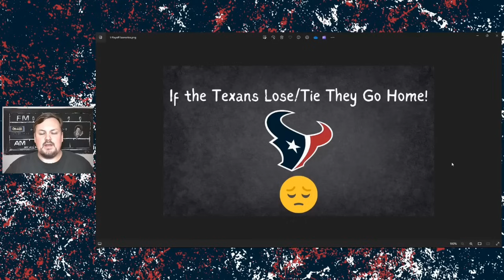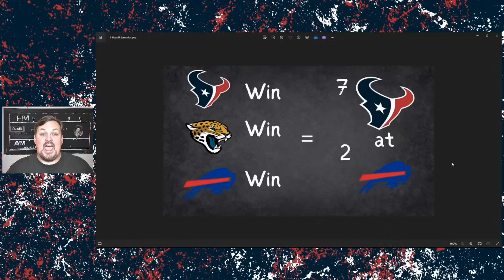What are the Playoff Scenarios for the Houston Texans?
Who could the Texans play? Where might they play? How do they end up with that opponent? What scenario is your favorite? Cody Stoots breaks it down. Let's talk Texans!

J-Bar-M is a must-visit for the BBQ fan. A Texas Monthly recommendation and the food is excellent. In addition to the great food, the beer garden is always happening with live music, special events, or your favorite games. Check out my friends at J-Bar-M in EaDo at 2201 Leeland St!

Please thumbs up, comment, and share!